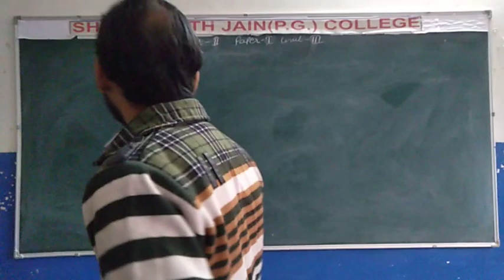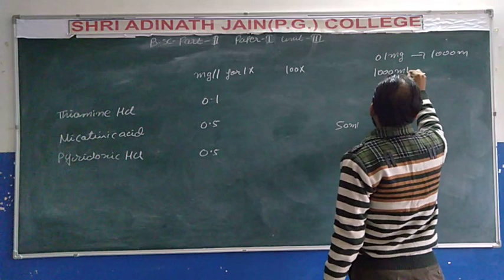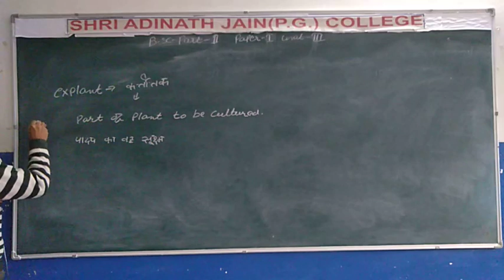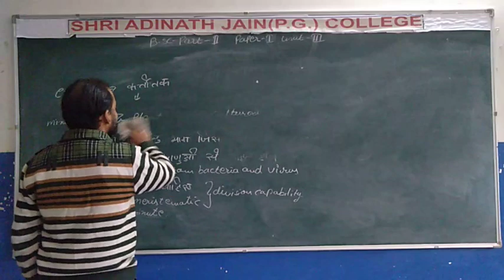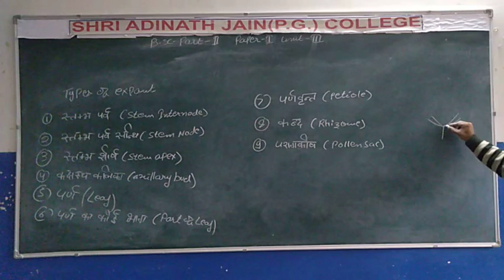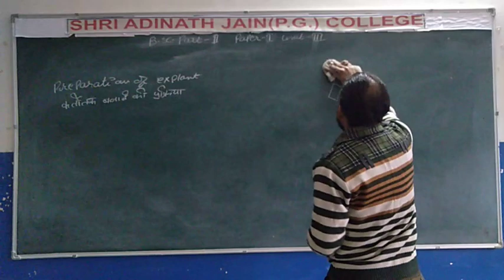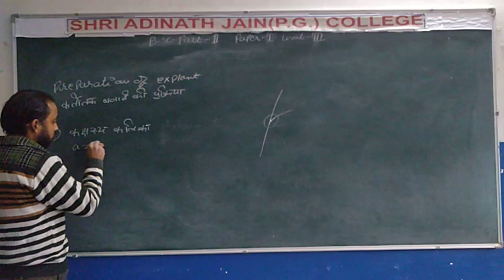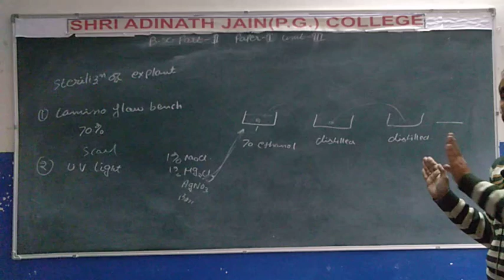2nd yr B Biotechnology 20th class